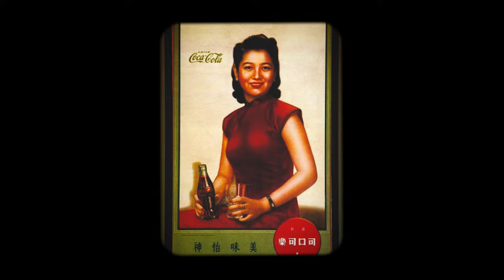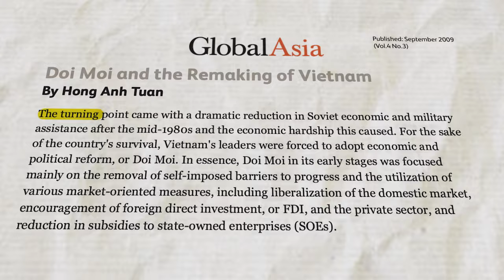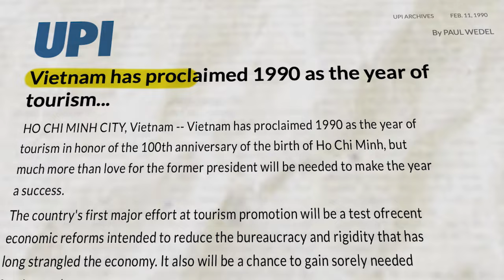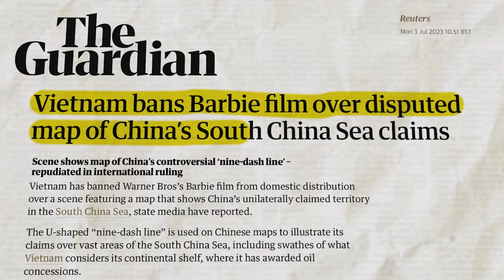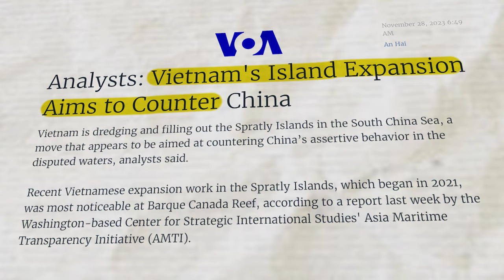How Vietnam Secretly Became An Economic Superpower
Sixty years ago, Vietnam was war-torn and poverty stricken. Today it is on the cusp of becoming an economic power-house. But what has Vietnam done to be able to prosper? Especially when faced with so much adversity.